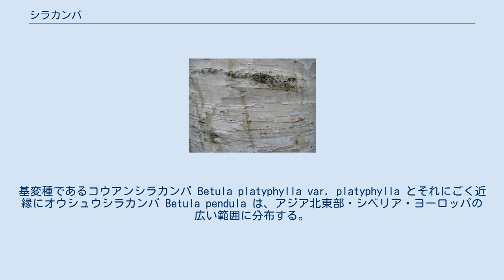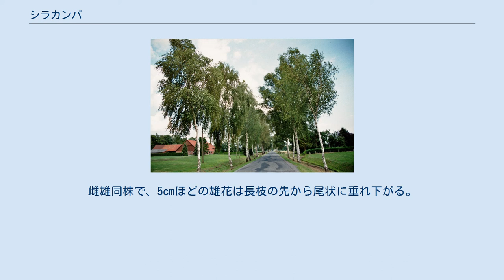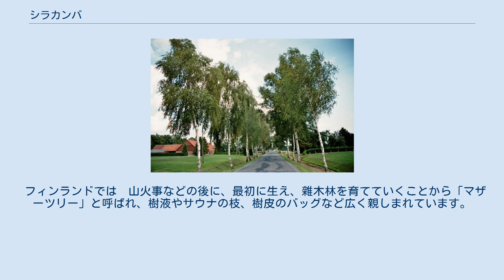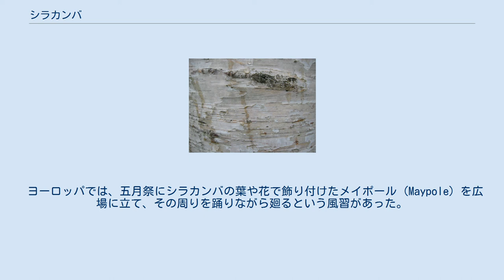シラカンバ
シラカンバの表皮 シラカンバ（別名：白樺、シラカバ）は、カバノキ科カバノキ属の落葉樹の一種。
樹皮が白いことからこの名がある。
 温帯から亜寒帯地方に多く見られる。
基変種であるコウアンシラカンバ Betula platyphylla var. platyphylla とそれにごく近縁にオウシュウシラカンバ Betula pendula は、アジア北東部・シベリア・ヨーロッパの広い範囲に分布する。
 日本では、変種の Betula platyphylla var. japonica が 福井県、静岡県から北海道までの落葉広葉樹林帯と亜高山帯下部に分布する。
 近縁種としてダケカンバがある。
 明るい場所を好む。
 花期は春。
雌雄同株で、5cmほどの雄花は長枝の先から尾状に垂れ下がる。
雌花は短枝に4cmほどの花穂をつける。
 自家不和合性が強く、別の個体同士で受粉し種子を付ける。
種子は3ミリメートル程度の大きさで、風を利用して散布するのに適した薄い翼を持った形状。
100グラム当たり34万個と大量に散布されるが、成木まで成長するのはごく一部である。
 耐陰性の弱い種子は、適地に散布されると一斉に発芽して純林を作る。
不適地に散布された場合には地中で待機できる休眠性があり、山火事の熱を感知する事で休眠を解除して発芽する場合や、湿原が乾燥し陸地化した後に発芽する場合など、先駆種としての能力を持つ。
 風媒花であるため花粉症の原因にもなる。
シラカンバが多く自生するスカンディナヴィア半島（スカンジナビア半島）では患者数も多い。
 シラカンバ花粉症は、口腔アレルギー症候群 (OAS) との関連もある。
シラカンバ花粉症を持つ人のうち一定割合の人がリンゴやモモなどバラ科の果物を食べた際に舌や咽喉にアレルギー症状を起こすことが知られている。
 材質が堅く、木目も美しいので家具材や、家屋の内装に使われる。
また、樹皮は容易に燃え、天然の着火剤としても使われる。
意外なところでは、アイスの棒（スプーン）や、割り箸、楊枝と云ったものも製造されている。
 春、芽吹く頃の白樺の幹に傷を付けると、大量の樹液が吹き出す。
アイヌ民族はこの樹液を「タッニ・ワッカ」（シラカバの水）と呼び、水場がない場所で野営する際の、炊事の水に用いてきた。
樹液は人工甘味料キシリトールの原料になる。
樹液に含まれる成分にヒトの表皮の保湿を促進する効用があることから化粧品にも利用される。
皇室では、平成時代の皇后・美智子のお印になっている。
 韓国南部の智異山では、早春に、秋の豊作を祈って「藥水祭」を行い、神に供えた後、徹夜で飲み合います。
翌朝樹液で炊いたご飯を賞味します。
 フィンランドでは　山火事などの後に、最初に生え、雜木林を育てていくことから「マザーツリー」と呼ばれ、樹液やサウナの枝、樹皮のバッグなど広く親しまれています。
 ロシアでは　雪解けの頃、近郊の森に出かけ、樹液を飲む習慣が、モスクワにも殘っており、「百薬の長だと今でも信じている」と報道されています。
民間療法で、シラカンバに寄生するチャーガ（和名：カバノアナタケ）というキノコを胃腸の調子が悪い時にお茶のようにして飲む風習がある。
ソルジェニーツィンの『ガン病棟』ではガンの民間薬として書かれている。
 ヨーロッパでは、五月祭にシラカンバの葉や花で飾り付けたメイポール (Maypole) を広場に立て、その周りを踊りながら廻るという風習があった。
 ルーン文字のひとつにこれをあらわすものがある。